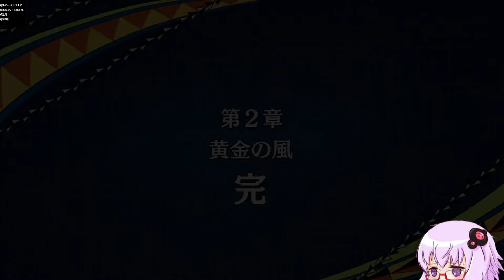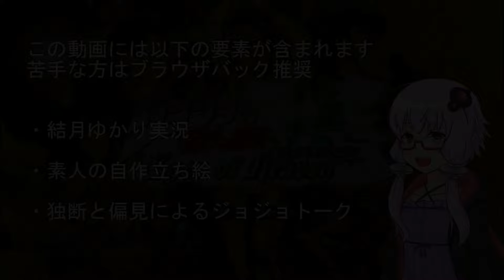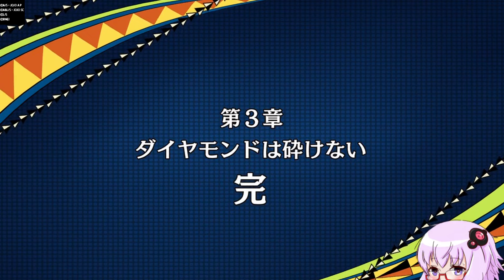【ジョジョEoH】それは天国の時へと向かう物語 ：序【ジョジョの奇妙な冒険アイズオブヘブン】【VOICEROID実況】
◆普段やっているゲーム実況動画◆